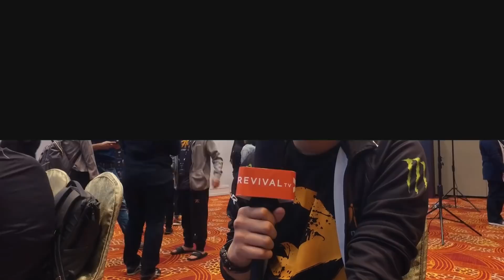Interview dengan Abed - Fnatic - ESL One Genting 2018